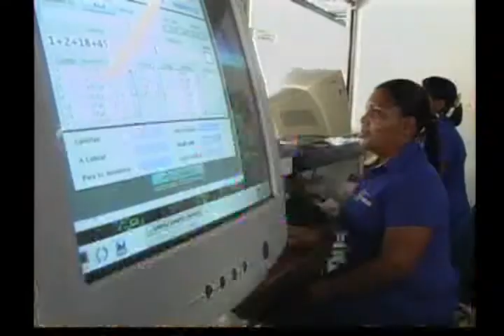Estadística de homicidios en febrero se incrementó